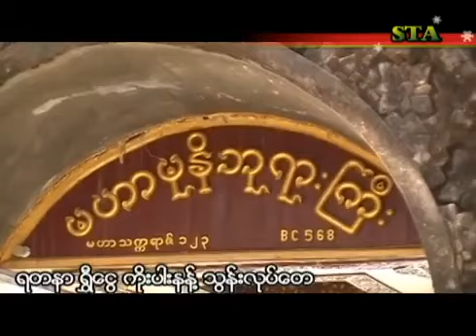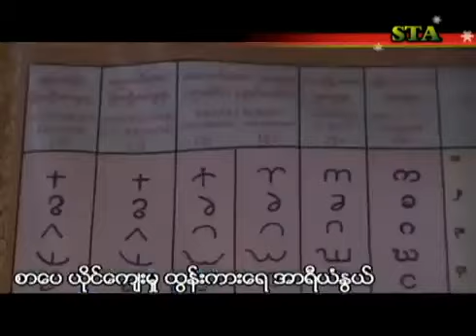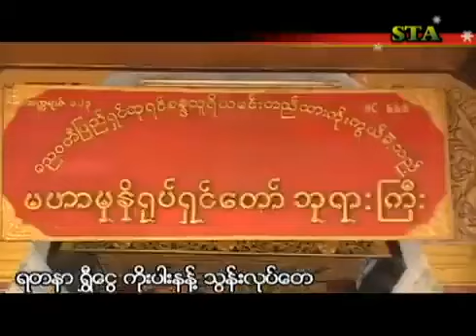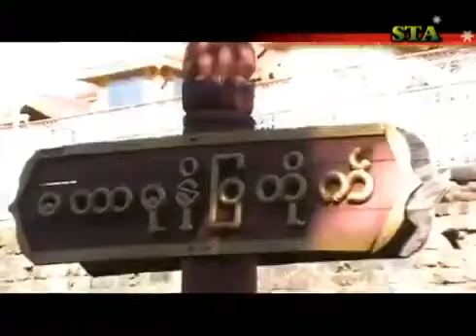ဘူမိနက်သန်မြီရွီး။ ကျော်ထွန်းအေား ဆို။မြတ်ခိုင်ကျောင်၊ နီထက်လင်း